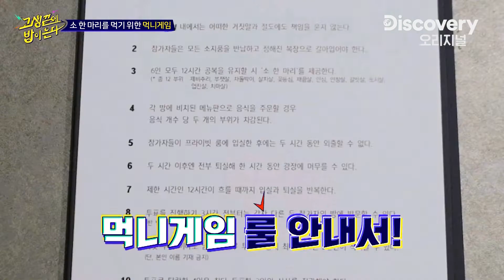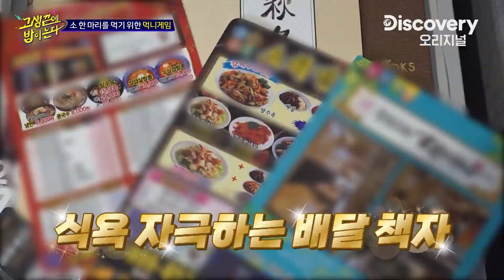12시간 공복의 시작! 감금 속에서 고독함을 즐기는 멤버들 [고생 끝에 밥이 온다] EP.6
매주 화요일 저녁 8시! 고생 끝에 밥이 온다!

음식을 먹을 경우 소 부위가 차감된다!
다섯 부위 이하로 남았을 시 2명만 소고기를 먹을 수 있다
소고기를 건 고끝밥 먹니게임을 시작합니다

황제성X조세호X문세윤X강재준
82년생 동갑내기 찐친들의 리얼 먹방🍚
고생 끝에 밥이 온다!